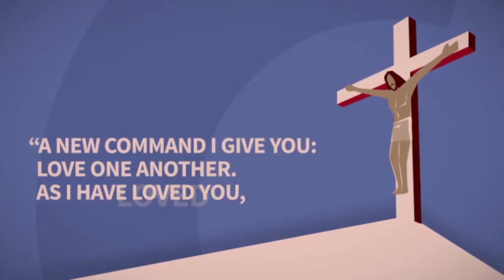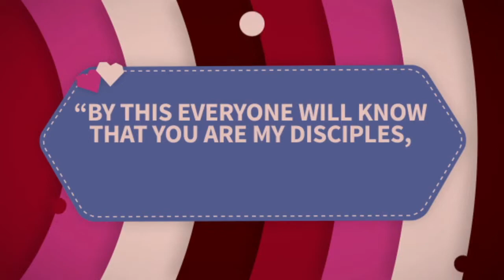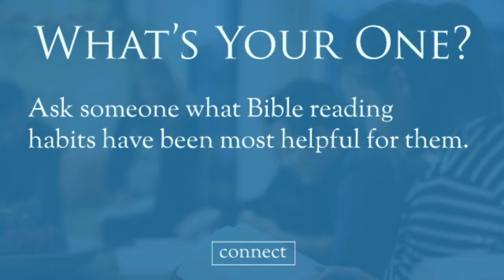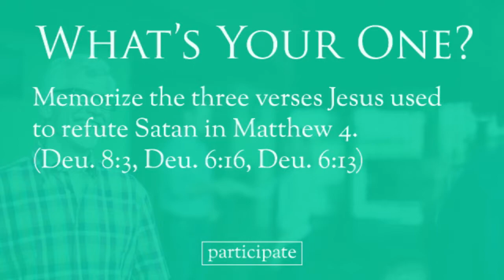February 14 Contemporary Service